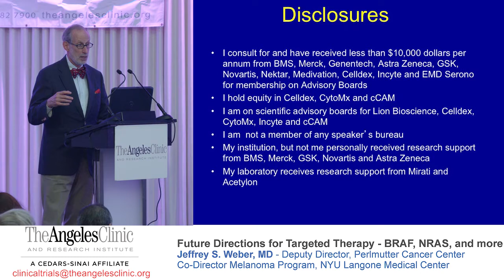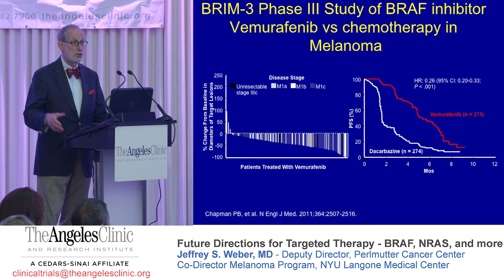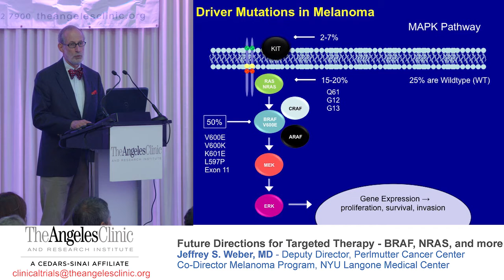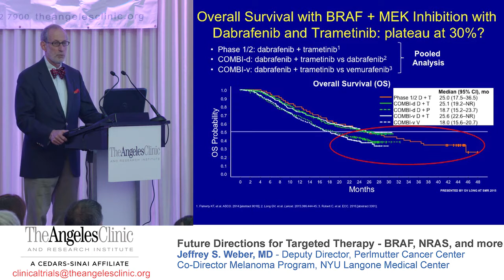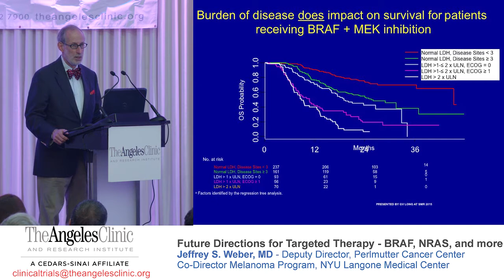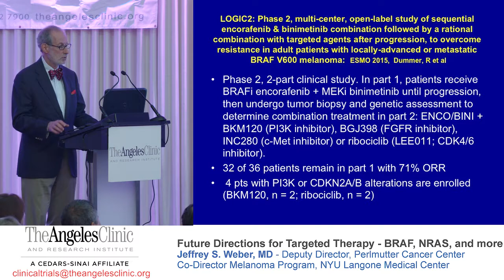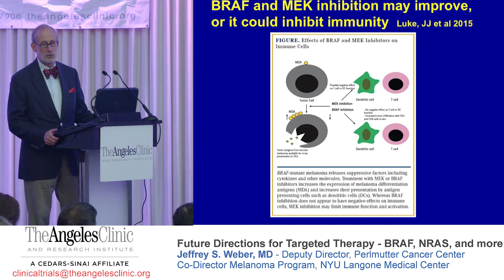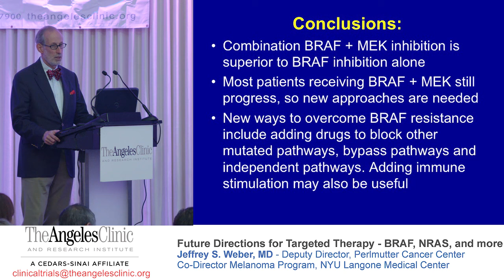Future Directions for Targeted Therapy - BRAF, NRAS, and more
Presentation given by Jeffrey S. Weber, MD, Deputy Director, Perlmutter Cancer Center and Co-Director Melanoma Program, NYU Langone Medical Center, as part of AIM at Melanoma’s Patient & Caregiver Symposium on May 21, 2016 co-hosted by The Angeles Clinic & Research Institute in Los Angeles, CA.